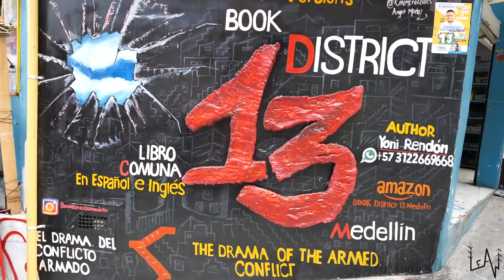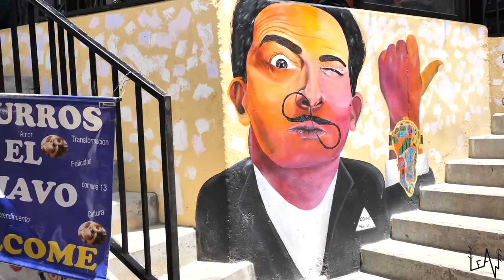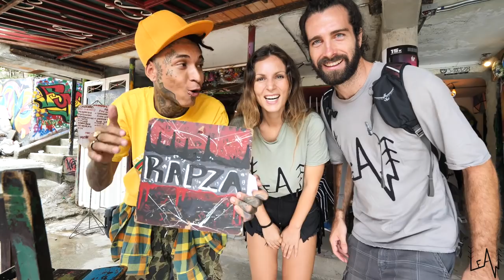COMUNA 13 - Medellín Colombia / the TRANSFORMATION of one the most dangerous districts in the WORLD!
In this episode, we will take you along with us to Comuna 13 Medellín, once considered the most dangerous area in the city and district in the world. It now stands as an example for other parts of the world that massive change is possible.

or
Please keep supporting us and our channel!!
Sara & Luca